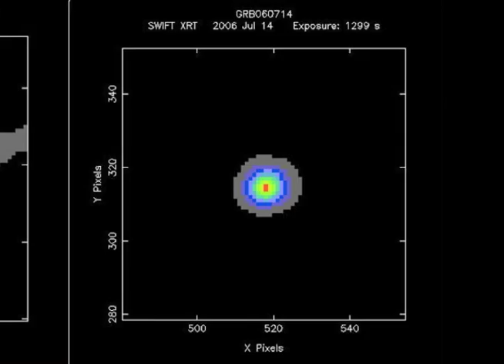Gamma Ray Bursts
Mini Wiki Doc: Gamma Ray Ray